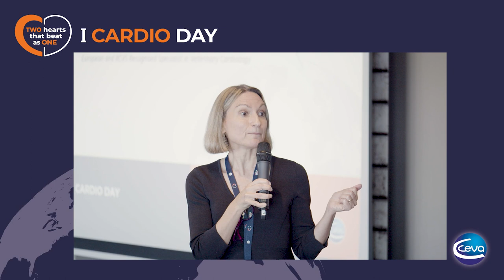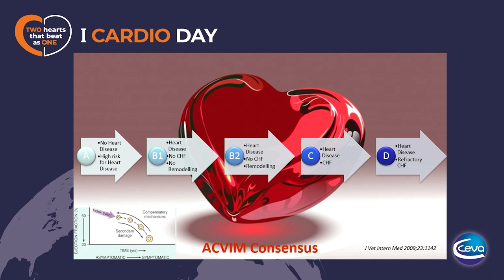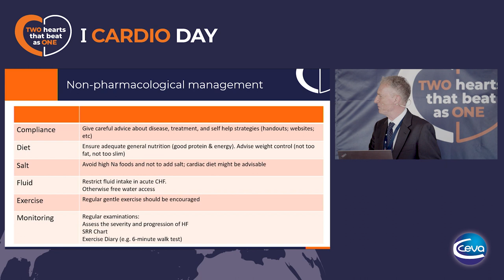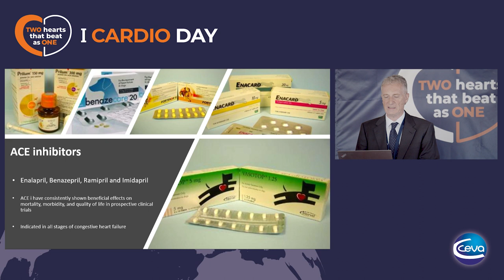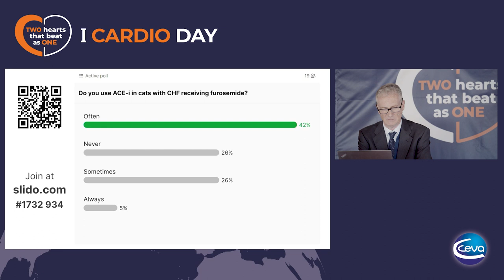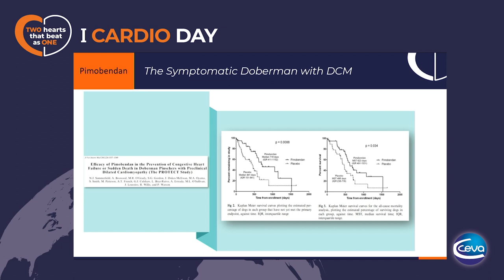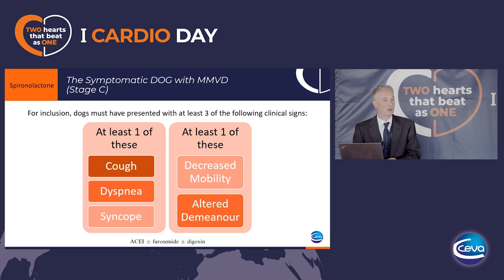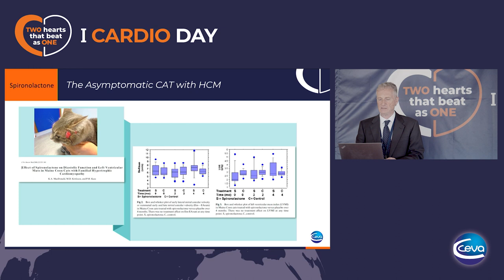Management of chronic heart failure in dogs and cats. It used to be simple!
Dr. Luca Ferasin DVM PhD CertVC PGCert(HE) DipECVIM-CA
(Cardiology) GPCert(B&PS) FRCVS
European & RCVS Specialist in Veterinary Cardiology
Specialist Veterinary Cardiology Consultancy (SVCC
Ltd), Hampshire, UK